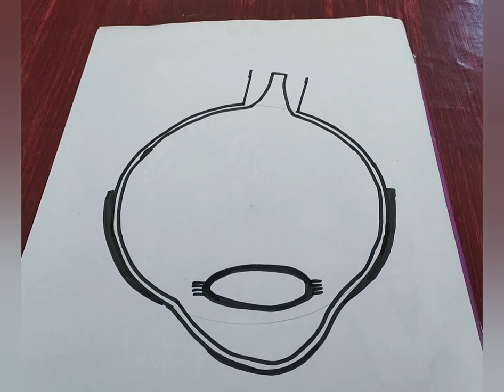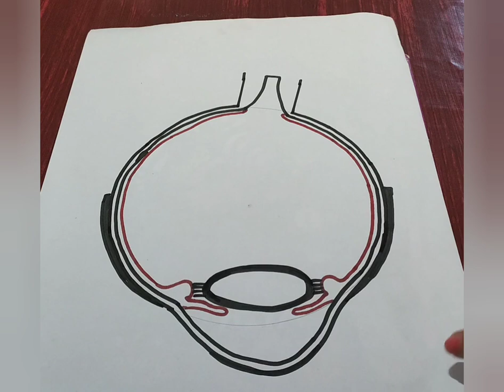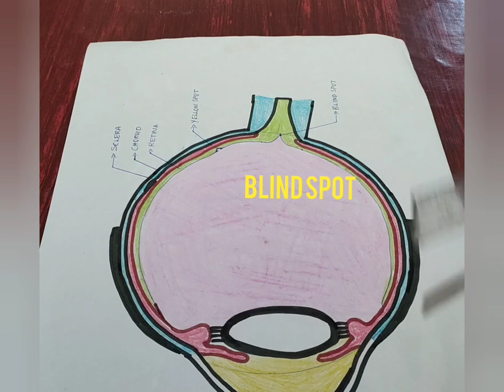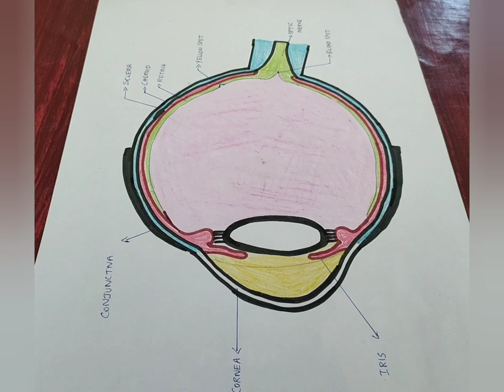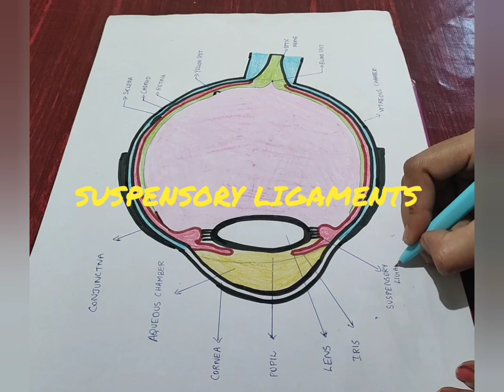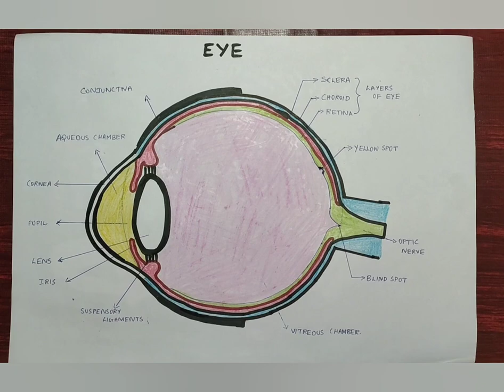Draw the labelled structure of Eye in a creative manner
This video helps the students to draw the diagram of Eye in a creative way to get more attention in class projects and exhibitions. @vaigam-tb4bs